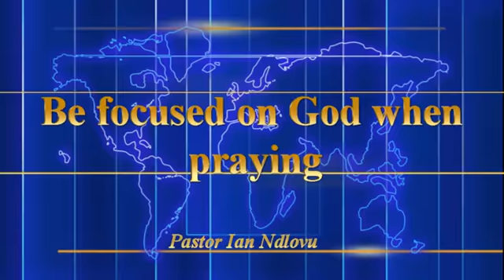Be focused on God when praying (2)